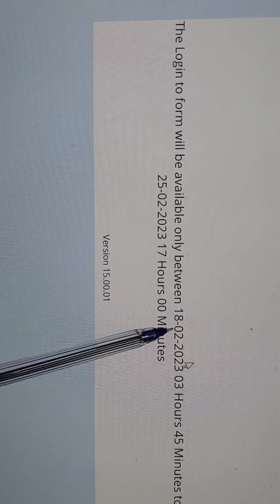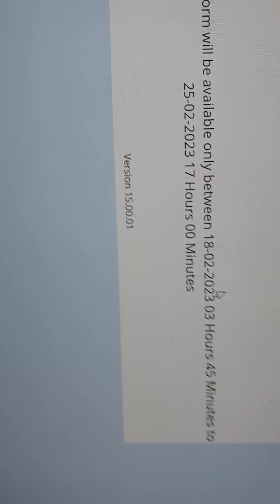SSC GD 2023 Answer Key Date Out || SSC GD 2023 आंसर की डेट जारी 🔥🔥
SSC GD 2023 Answer Key Date Out || SSC GD 2023 आंसर की डेट जारी 🔥🔥@tcsexamzone